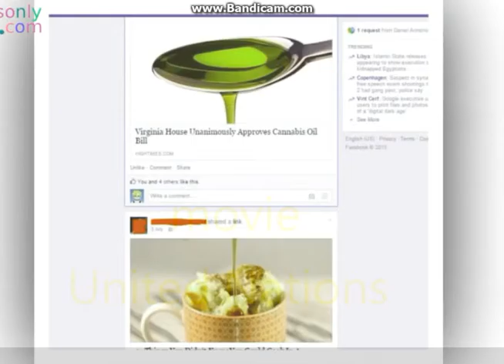50 Most Hilarious Coincidences of All Time Videos United Nations